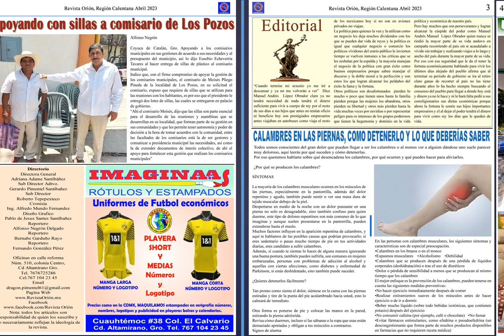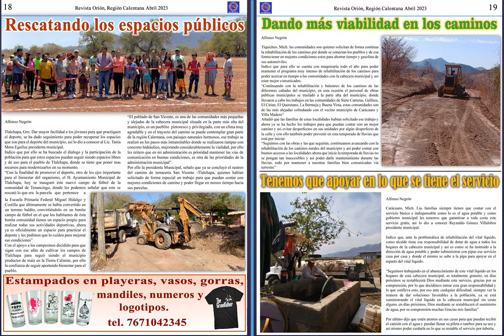Revista Orión #147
Revista Orión #147 "El universo de la palabra escrita"